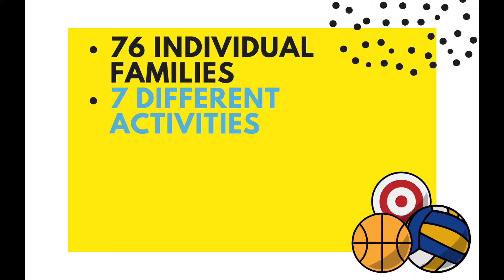Summer 2019 at Breathe New Life